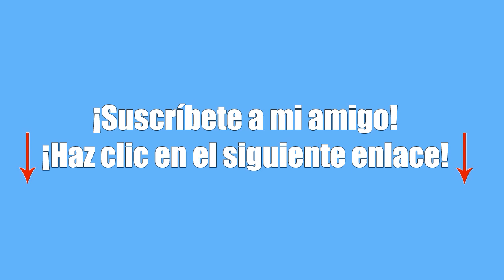ElTrollino! DEATHMATCH EN TERCERA PERSONA!! Los juegos del hambre, Minecraft #23